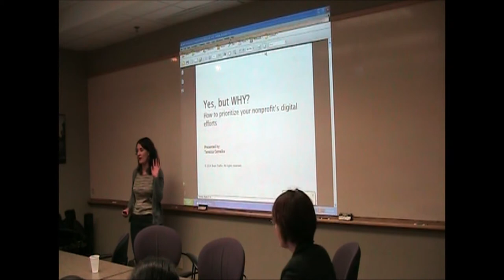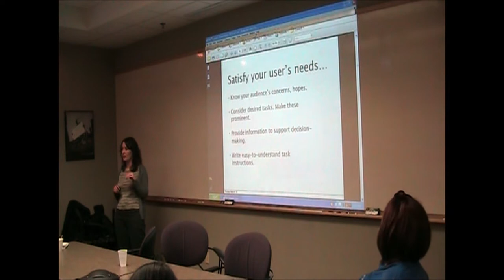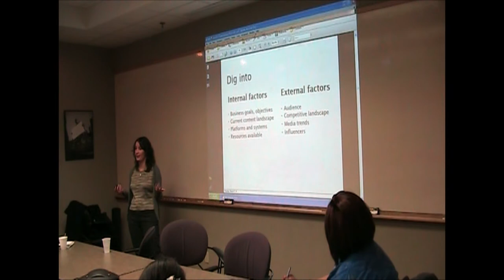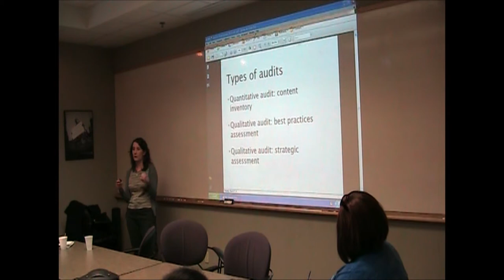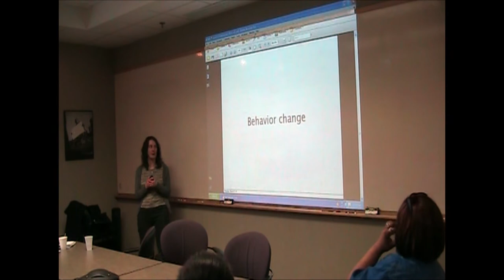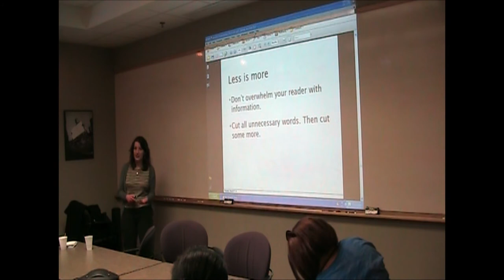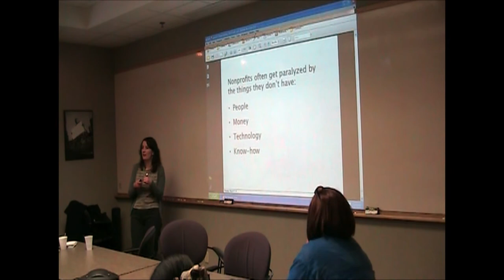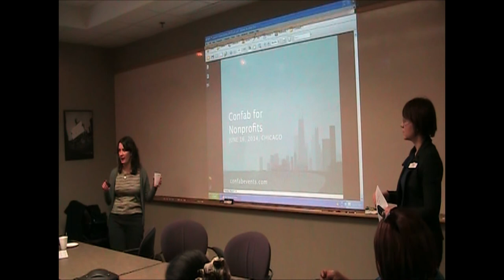Yes, but WHY? Tenessa Gemelke on content strategy for nonprofits.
Websites, newsletters, press releases, fundraising materials, social media posts—content is one of your most important assets, and your clients and donors seem to need accurate, useful information served up through every digital channel—right now. But how do these efforts move your mission forward? And which ones are actually rewarding and sustainable?

In this recorded MAP TechWorks session, learn how content strategy can align the resources of your organization with the needs of your constituents. This presentation will cover:

* A brief overview of the basic principles of content strategy
* Advice for making sure your content supports your financial model
* Filters to help you learn when to say "no" to content
* Takeaway tools you can use to start working more strategically

Be sure to download Tenessa's terrific slides and resources at maptechworks.org.

Tenessa Gemelke leans around the side of an office cubicle.Tenessa Gemelke is the manager of communication and events at Brain Traffic, a world-renowned consultancy that helps organizations deal with their messy online content problems.

With a background in editorial work and volunteerism, Tenessa is always eager to help nonprofits get their communication strategy right. That's why she and Brain Traffic have launched Confab for Nonprofits, an event that explores the unique challenges of content strategy outside of the business world.